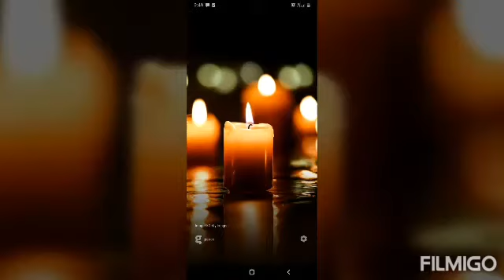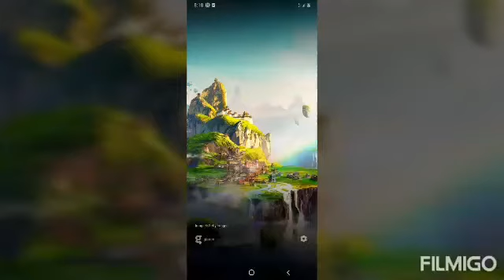Anamika and family ... Mappila pattu